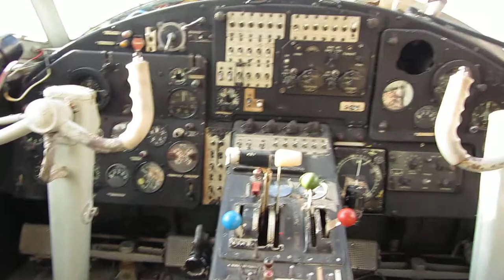Внутри фюзеляжа АН-2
Пермский музей авиации
Верхние Муллы